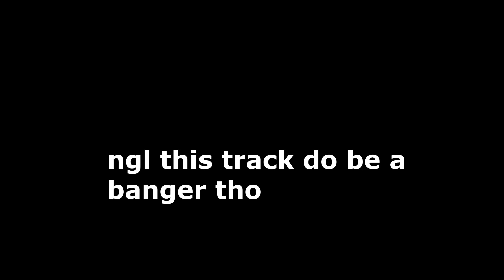Hank Has Been RECONFIRMED For Week 8?!?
agh pain